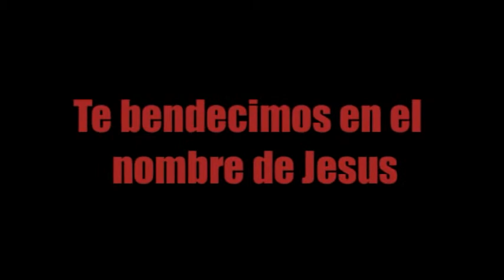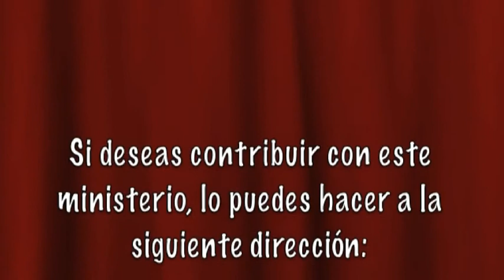El Evangelio Es Fe.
Eph 2:8  Porque por gracia sois salvos por medio de la fe; y esto no de vosotros, pues es don de Dios;